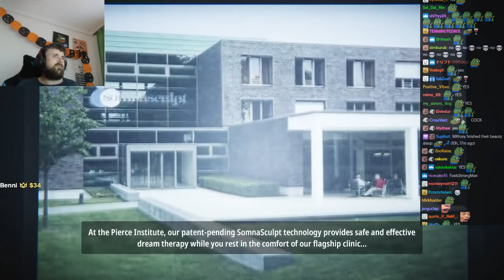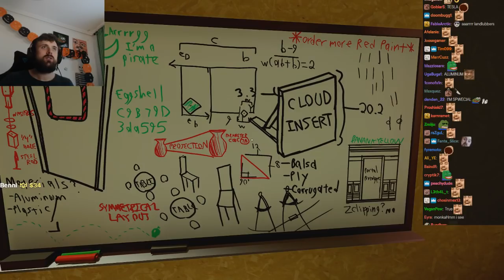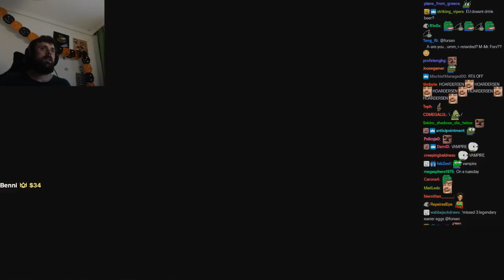Forsen Plays Superliminal - Part 1 (with chat)